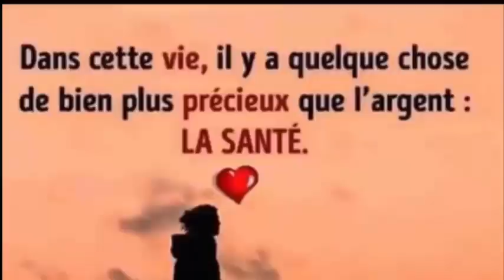Faire pousser vos cheveux en 7 jours avec ceci,mais n'abusez pas car cela fonctionne trop bien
Traitements à l'ail pour améliorer la santé des cheveux
1. Ail et Aloe Vera
Gel d'aloe vera et plantes
Ce shampooing naturel à l'ail et à l'aloe vera est recommandé pour tous les types de cheveux, car il réduit la production excessive de graisse tout en hydratant. C'est une source importante d'antioxydants et de nutriments qui peuvent aider à renouveler le cuir chevelu pour une croissance saine et rapide.

Ingrédients
10 gousses d'ail
½ verre de gel d'aloe vera (100 g)
1 cuillère à soupe de miel (25 g)
4 sachets de thé à la camomille
1 jaune d'oeuf
3 tasses d'eau (750 ml)
1 récipient en verre
Que dois-tu faire?
Tout d'abord, épluchez l'ail et broyez-le dans un mortier. Ensuite, combinez-les avec la cuillère à soupe de miel jusqu'à obtenir une pâte épaisse.
Versez le mélange dans un récipient en verre et mettez-le au réfrigérateur pendant que vous préparez les autres ingrédients.
Porter l'eau à ébullition et, lorsqu'elle bout, ajouter les sachets de camomille. De cette façon, laissez-le sur feu minimum pendant trois minutes.
Laissez reposer et battez le liquide, avec l'aloe vera et le jaune d'oeuf dans le mélangeur.
Quand c'est fait, ajoutez-le au pot et assurez-vous qu'il est bien mélangé avec la pâte d'ail.
Humidifiez les cheveux, étalez le produit des racines aux pointes et laissez agir 30 minutes.
Rincez avec votre shampooing habituel et répétez son utilisation trois fois par semaine.
2. Huile d'ail
Masque à l'ail et à l'huile d'olive
Ingrédients
2 gousses d'ail
8 cuillères à soupe d'huile d'olive extra vierge (128 g)
Que dois-tu faire?
Écraser les gousses d'ail et les mélanger dans une poêle chaude avec l'huile d'olive.
Par la suite, baissez le feu, laissez-le chauffer pendant quelques minutes et retirez-le.
Lorsqu'il est à une température modérée, versez-le dans un pot et laissez-le tremper dans un endroit sombre pendant une journée.
Après le temps indiqué, frottez-le sur le cuir chevelu et les cheveux avec des massages doux.
Laissez agir pendant deux heures et rincez avec votre shampooing normal.
Utilisez-le deux ou trois fois par semaine.
Nous vous recommandons de lire: 8 façons d'utiliser l'huile d'olive comme produit de beauté naturel

3. Ail et oignon
jus d'ail-oignon
Ingrédients
4 gousses d'ail
¼ oignon
2 tasses d'eau (500 ml)
1 cuillère à soupe de cannelle en poudre (10 g)
Que dois-tu faire?
Écraser les gousses d'ail, hacher l'oignon et les ajouter dans une casserole avec un demi-litre d'eau.
Laissez bouillir pendant cinq minutes à feu doux et ajoutez la cannelle.
Une fois prêt, attendez qu'il refroidisse et passez le liquide à travers une passoire.
Plus tard, versez le produit dans un flacon pulvérisateur et vaporisez-le sur vos cheveux.
Vous pouvez le séparer en plusieurs brins pour faciliter son application sur tous les côtés.
Laissez-le pendant 15 minutes, rincez et utilisez-le pendant une semaine consécutive.
Choisissez le traitement qui attire le plus votre attention et vous pourrez trouver un bon allié pour la croissance naturelle de vos cheveux.